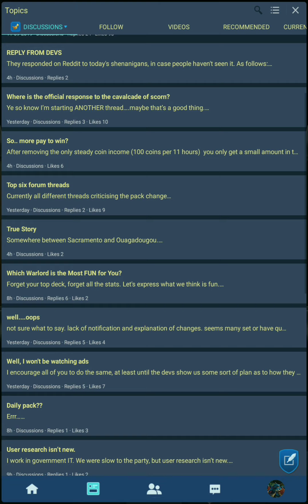Warhammer Combat Cards: Controversial Changes to Daily Rewards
In a change that most players seem to be regarding as a step backwards, the free pack and coin ad have been removed. To compensate, you can watch an ad every 4 hours and you get a few more cards from the kill pack. But in the end, players will be getting less coins each day, which is the issue most players are upset about.